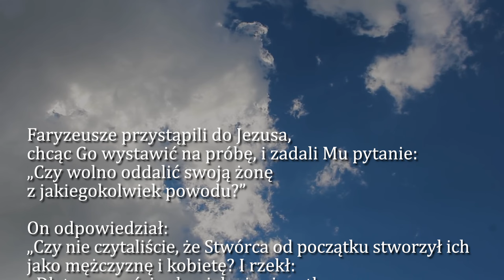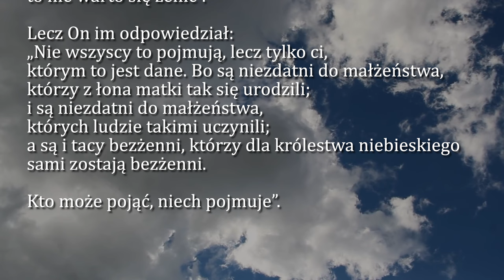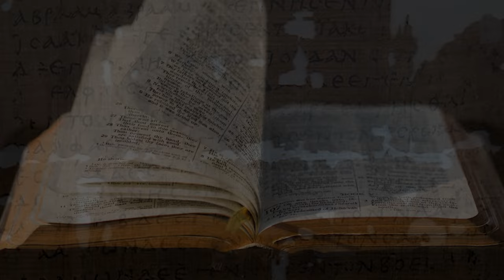Dobra Nowina na dziś | 16 sierpnia - Piątek, XIX tyg. zwykłego